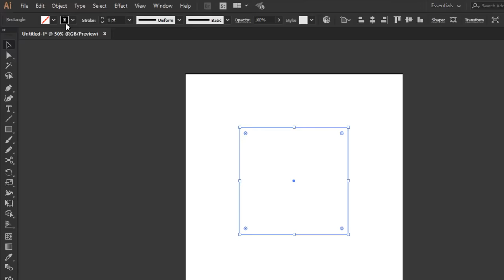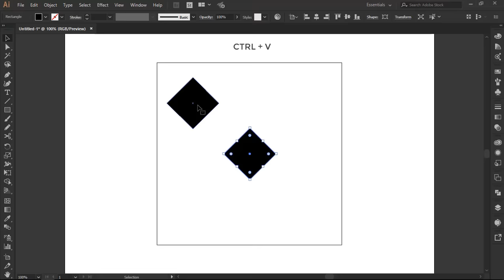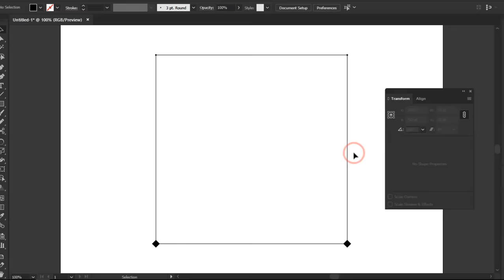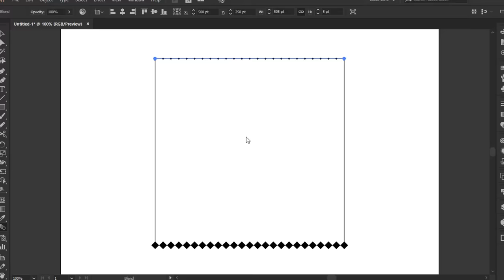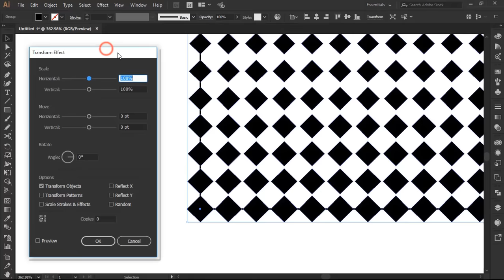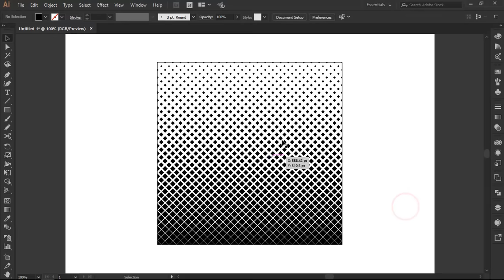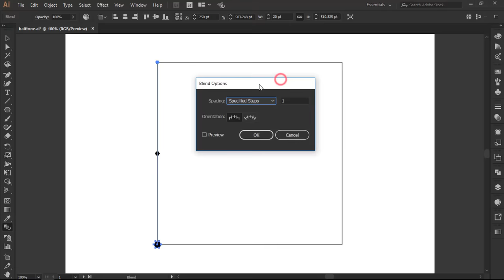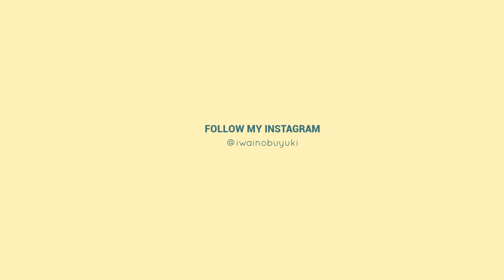Geometric Halftone Tutorial | Adobe Illustrator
In this video, I'll show you  How to Make Geometric  Halftone Pattern in Adobe Illustrator.

Hello guys,  for this tutorial I wanna share with you a simple method to create geometric halftone pattern in illustrator.

I make this tutorial because I found some geometric halftone patterns in Pinterest when I searching about HALFTONE,  but I didn't find a specific tutorial on how to make it in Illustrator. so I tried to make it in illustrator, and this is the result.

This tutorial uses a lot of the Blend tool and also the Transform effect, so I hope you can understand it easily.

Share this tutorial if you think this tutorial useful.